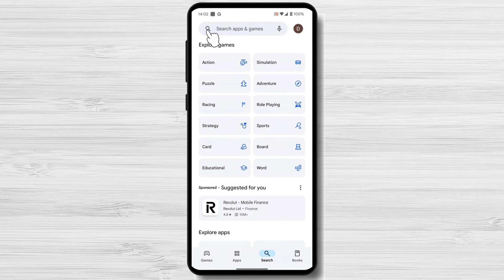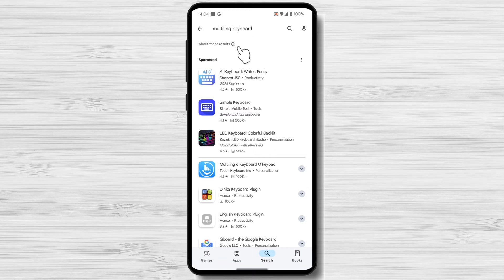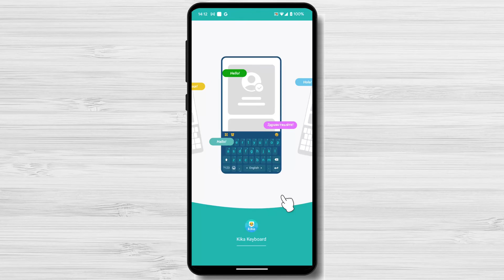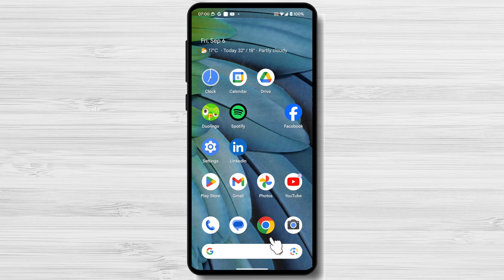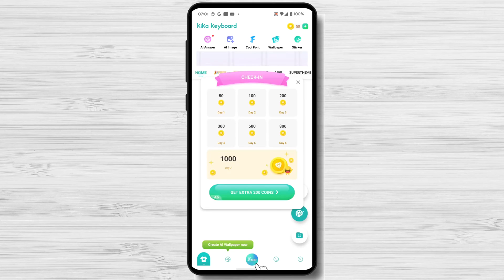How To Add A New Keyboard On Android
Join me in this step-by-step guide on how to add a new keyboard to your Android device! 🚀 Customizing your keyboard can significantly improve your typing efficiency and make your phone more personalized. Whether you're tired of the default keyboard or looking for advanced features like gesture typing or theme customization, this tutorial has you covered.

🖥️ What You’ll Learn:

Best Android keyboard apps.
How to download and install a new keyboard from the Google Play Store
How to enable the keyboard in your Android settings and switch between keyboards easily
Tips on removing or disabling keyboards you don’t need
🎯 Keyboard Recommendations